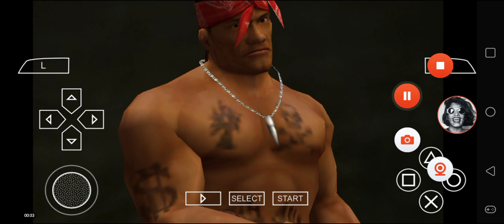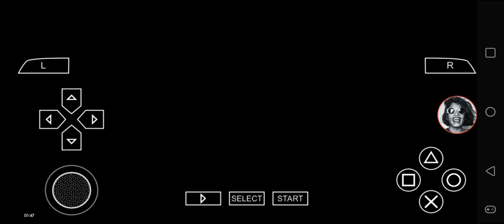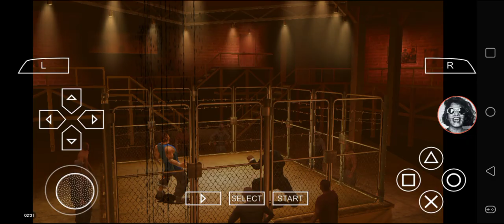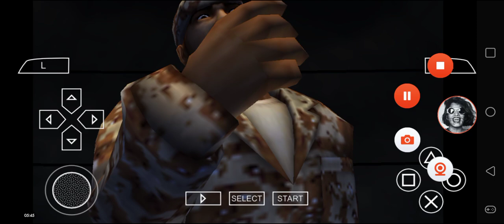Def Jam FFNY The Takeover - Gladoroth3000's Request Matches Episode 43